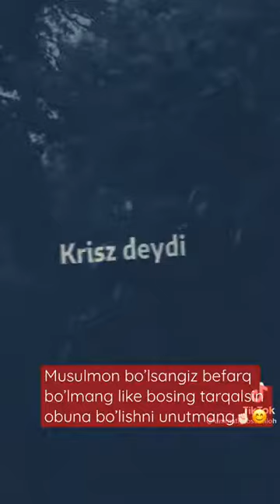Abdulloh domla shorts eshting